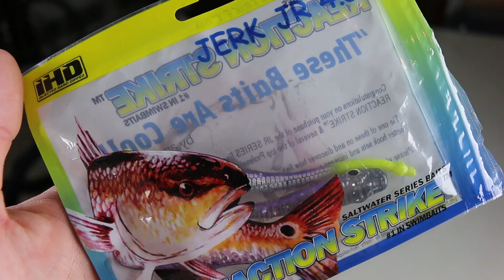clear water fish only wanted this unique clear lure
Reaction strike jerk jr 4.5"
Went fishing right after class to do some shore fishing who would have thought?! Bought this soft plastic lure because it was on sale and thought I would try it out since there were trout in clear water. Well the fish seemed to like this lure. Too bad there were no redfish to test it on, or maybe they just didn't want to eat it hmm. Rushing this whole video because I'm about to go jetty fishing right now maybe surf fishing because I will be on the beach. Corpus christi texas saltwater fishing for speckled trout inshore fishing.
I USED THE GREENSCREEN BECAUSE I HAD A GREENSCREEN OK? THATS WHY. I KNOW IT DOESN'T REALLY WORK BUT I HAD TO TRY IT SETTLE DOWN JEEZ.

 They're on sale at roy's bait and tackle and also at cabelas online.

runescape music yes, I qualified for the osrs dmm tourney but I think I'll go fishing instead.